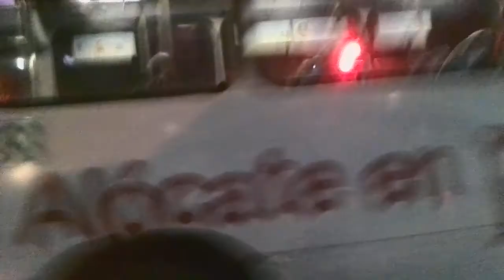zkylz- algo personal ke chifla2